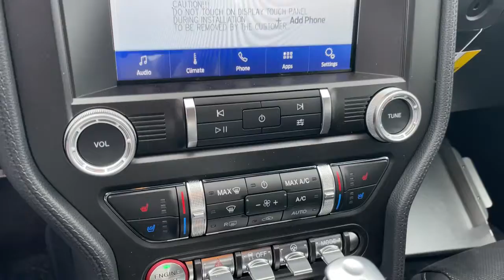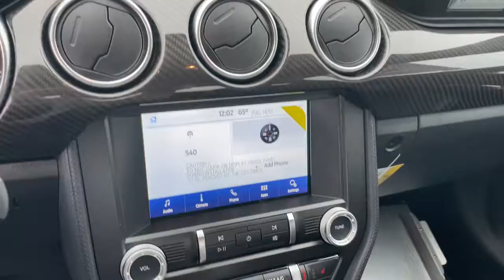2021 Ford Mustang Elgin, Streamwood, Dundee, Schaumburg, Bartlett, IL 4204U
Silver New 2021 Ford Mustang available in Elgin, Illinois at Hopkins Ford. Servicing the Streamwood, Dundee, Schaumburg, Bartlett, IL area.
2021 Ford Mustang EcoBoost Premium - Stock#: 4204U - VIN#: 1FA6P8TH3M5133209

Hopkins Ford
2020 North Randall Rd